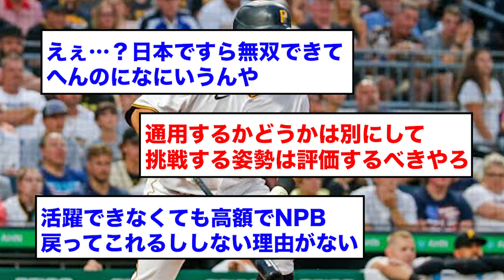【過去スレ】筒香嘉智 メジャー挑戦を表明した時の当時の反応wwwwww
引用URL